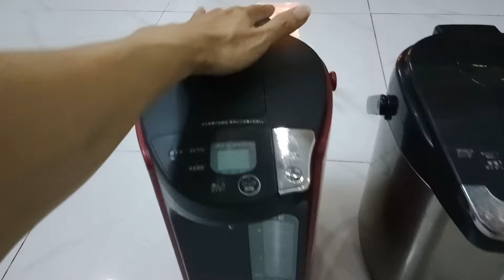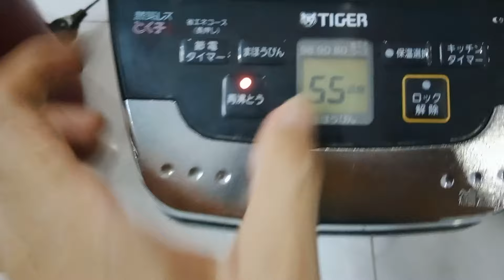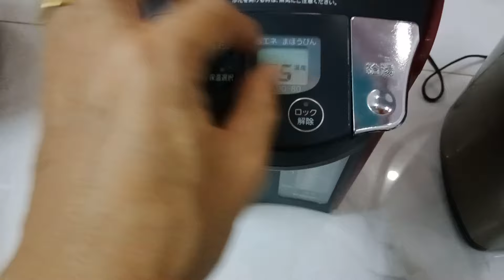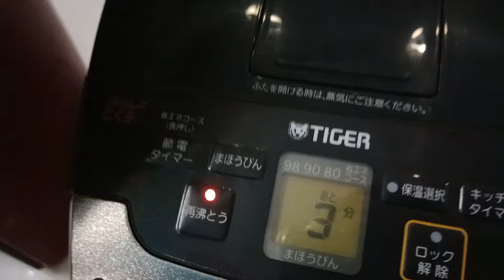Giá Mềm 🇯🇵 Bình thủy điện ZOJIRUSHI, TIGER, PANASONIC Hàng Nội Địa Nhật 🇯🇵 Zin 100% ĐÃ TEST OK 💥💥💥